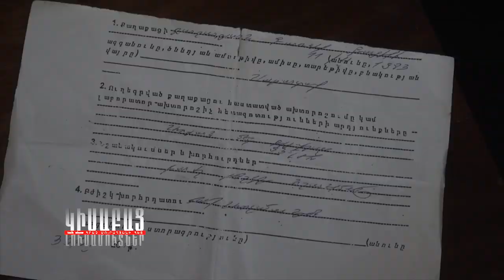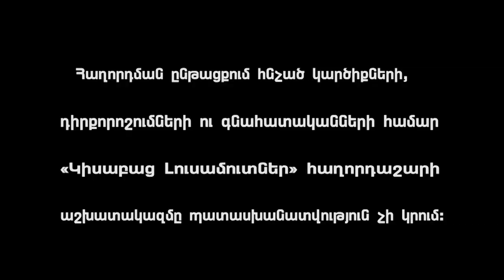Kisabac Lusamutner Hin Hetqer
ՀԻՆ ՀԵՏՔԵՐ - Գառնիկը պնդում է, որ տարիներ շարունակ նրան ծեծել է հայրը: Հրաչ Մուրադյանին Գառնիկը պատմեց թե ինչո՞ւ է դուրս եկել ծնողներին դեմ: 54-ամյա տիկին Կարինեն մի ողջ կյանք ապրեց առանց միակ որդու՝ Գառնիկի: Որդու հետ վերամիավորումը տեղի ունեցավ միայն 7 տարի առաջ: Գառնիկի հայրը՝ Գագիկը  որոշեց «բաց թողնել» որդուն և Մայիսյան գյուղից տեղափոխեց Արթիկ քաղաք…Տիկին Կարինեն էլ իր հերթին թողեց երկրորդ ամուսնուն ու եկավ որդու հետ ապրելու: